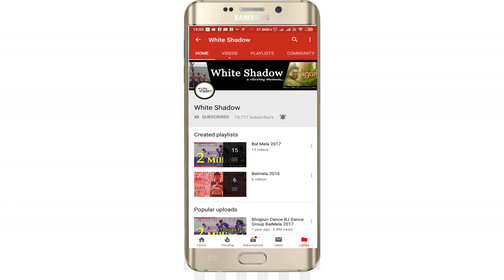My Art Classes Senior Group Dance Competition Kings of Dawns at BalMela 2018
BalMela is an annual event organised by White Shadow Trust at Baprola Vihar in West Delhi every year.Please do subscribe our channel and hit the like button and share as much as possible.  Please comment and let us know how you feel about the show .